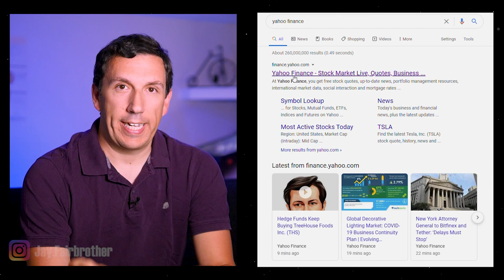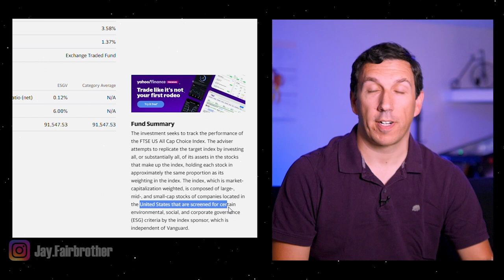INVEST FOR GOOD! - Socially Responsible ESG Investing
Socially responsible investing, or ESG investing allows you to invest your money without compromising your morals.

- START INVESTING FOR CHANGE HERE -

✅ WeBull is giving TWO free shares of stock when you sign up and deposit $100!! Don't miss out!
✅ Sign up for Robinhood below to get started ESG investing today.
1 Free stock from Robinhood (when you link a bank account)

Socially responsible investing is also called sustainable investing, green investing, impact investing, ethical investing. In this video I'll explain what is socially responsible investing and how to do socially responsible investing. We'll also discuss what is an ESG rating. How to judge environmental, social and governance factors. And examples of ESG index funds, ESG etf's and other ESG and socially responsible investments.

You'll learn how to make socially responsible investments and whether socially responsible investing is the best way to have an impact and make the world a better place with your money.

Jay Fairbrother is a participant in the Amazon Services LLC Associates Program, an affiliate advertising program designed to provide a means for sites to earn advertising fees by advertising and linking to amazon.com.
However, this DOES NOT impact my opinions and comparisons.